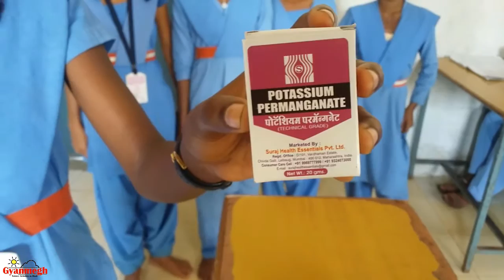बिना माचिस के आग जलाए Fire without matches (Oxidation of Glycerin by Potassium Permanganate)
यह चैनल  बच्चो में वैज्ञानिक सोच, रचनात्मकता को बढावा देने तथा विज्ञान     शिक्षण  में सहयोग के उददेश्य से बनाई गई है ।  यह विडियो  मेरे प्रारंंभिक प्रयास का हिस्सा है, कृपया अपने सुझाव कमेंट बाक्स पर जरुर लिखे । धन्यवाद
A few drops of glycerin are placed into a hollow in a pile of potassium permanganate. Potassium permanganate is a strong oxidizing agent and glycerin is an easily oxidized substance. Consequently, a redox type reaction is expected between these two substances.
14 KMnO4 + 3 C3H8O3 ⇒ 14 MnO2 + 7 K2CO3 + 2 CO2 + 12 H2O